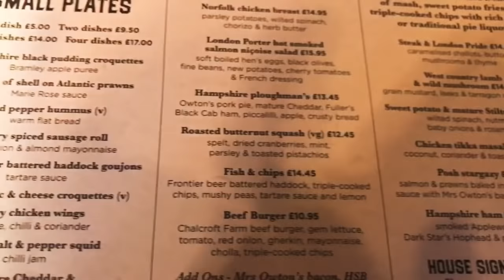The Cozy Corner: London Vlogs Day 1!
Use the code "MIRAGE" to get $1.00 off of your purchase until 10/4/18!  This will reduce the price from $3.50 to $2.50.